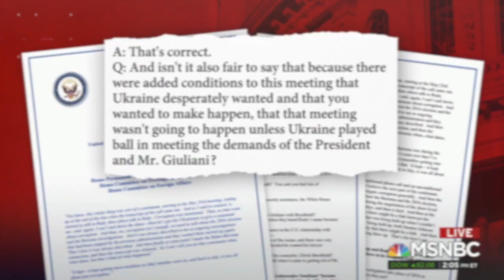110519 - MSNBC re Impeachment, House Transcript Release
The House committees involved in the impeachment inquiry just released the transcripts of their interviews with multiple State Department witnesses... proving that there was a Quid Pro Quo.